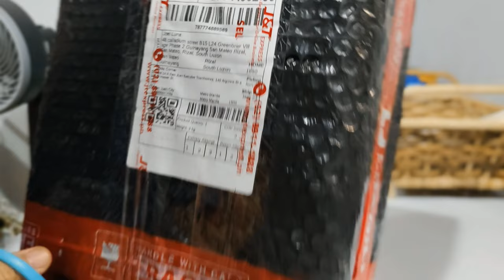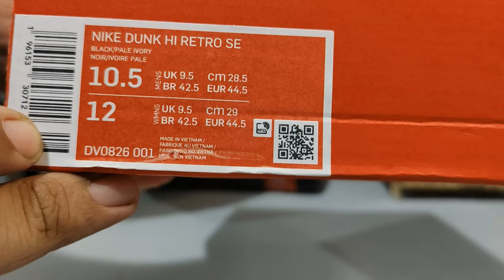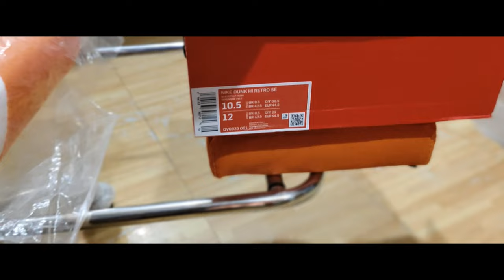Nike dunk hi SE [unboxing] black/pale/ivory (plaid)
Kicks corner

Legit products
💯 Authentic